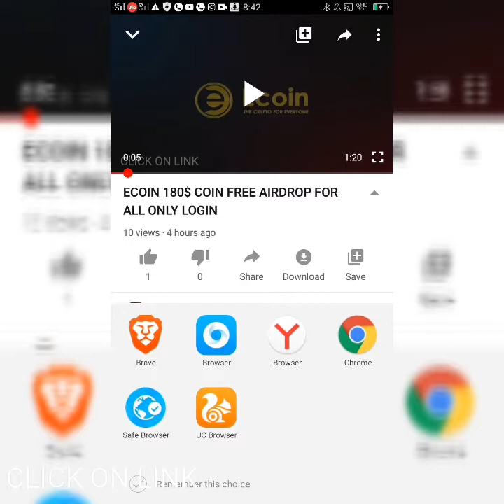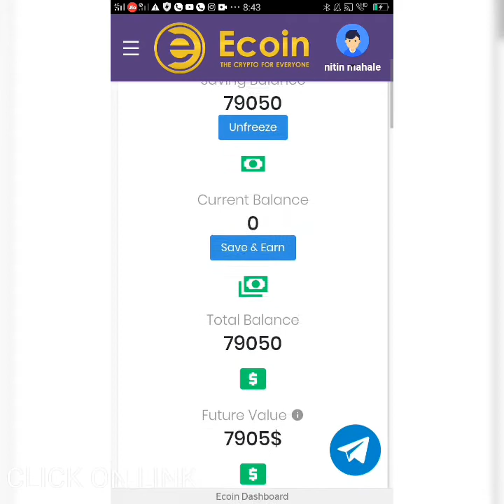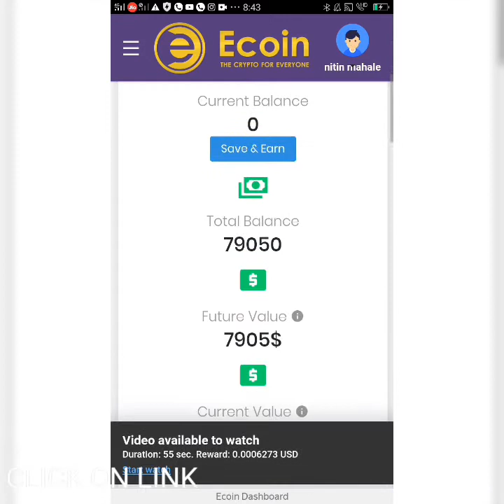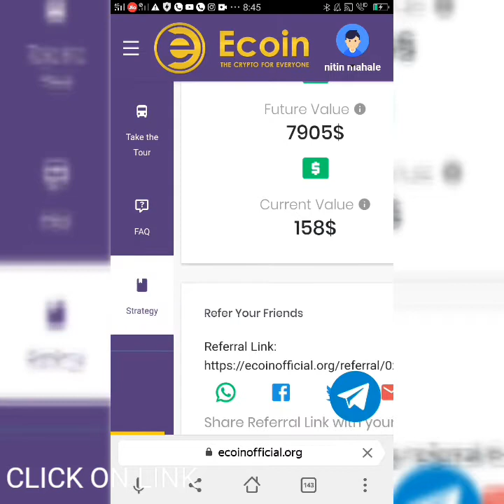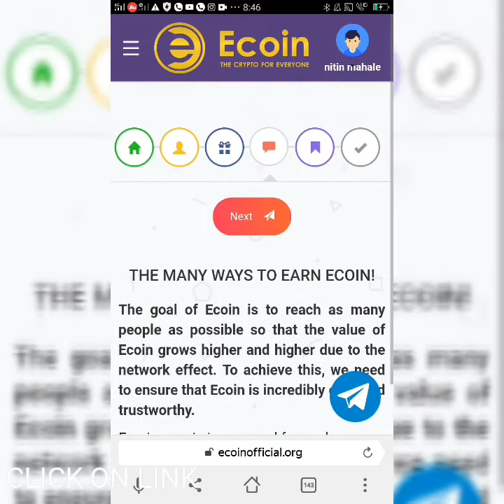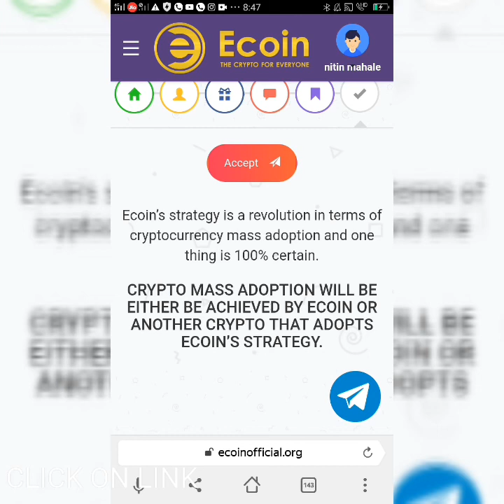ECOIN EARN 7000 RS FROM EMAIL LOGIN